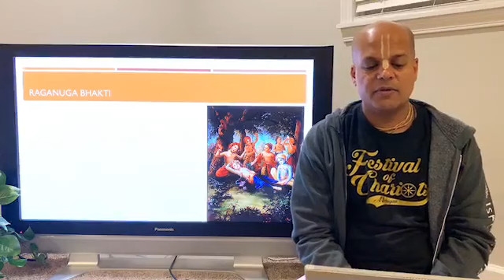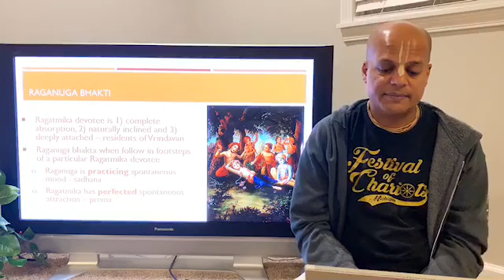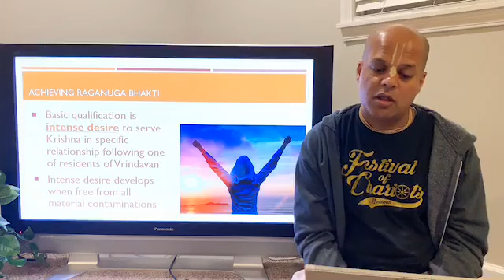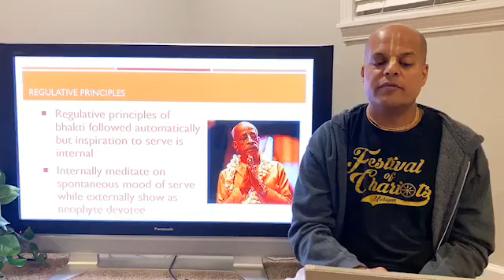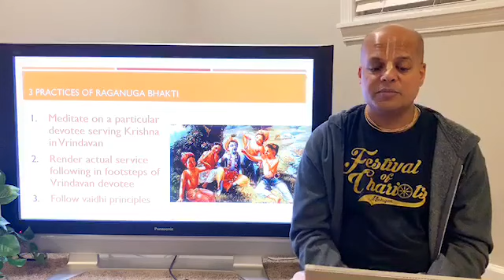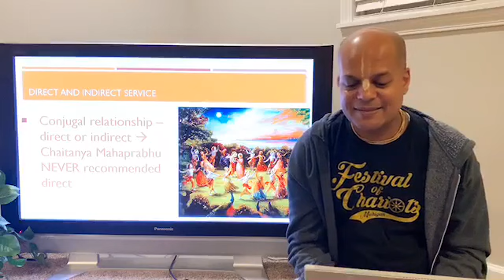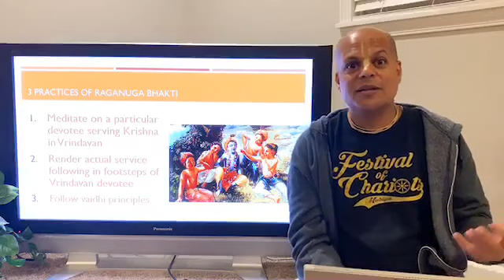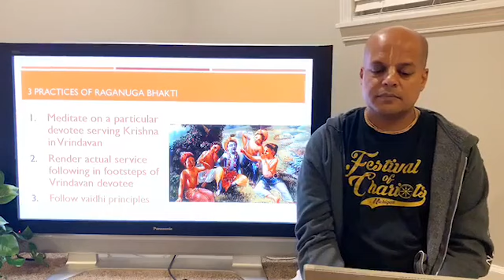Nectar of Devotion - Chapter 16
Srila Rupa Goswami's Nectar of Devotion Chapter 16 presented by HG Nitya Krishna Das